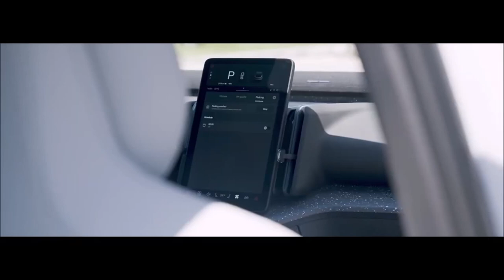Volvo EX30 elétrico SUV